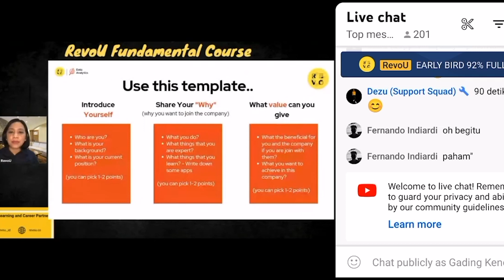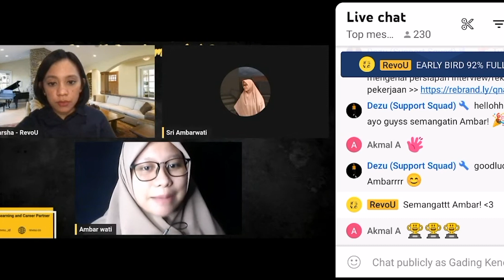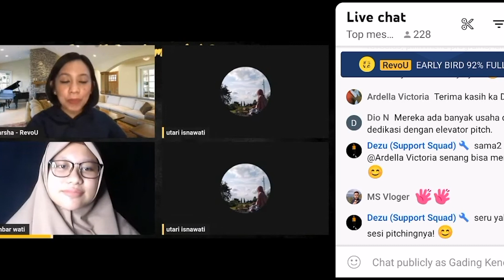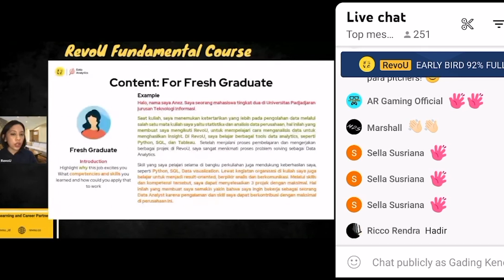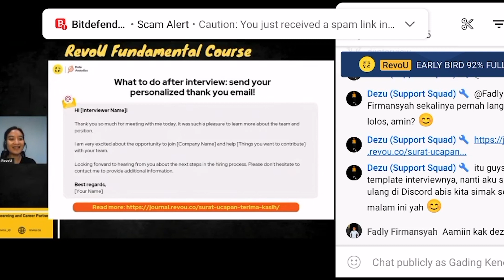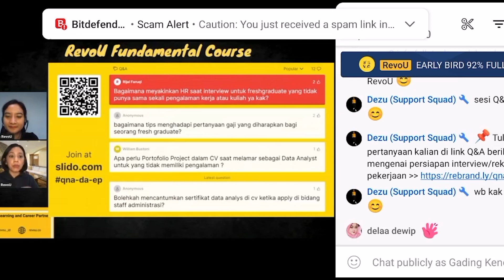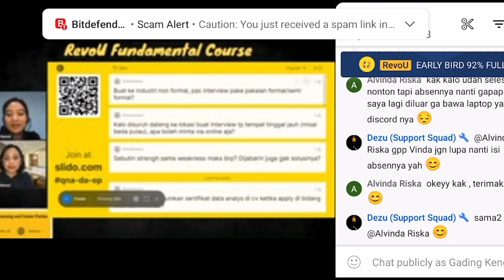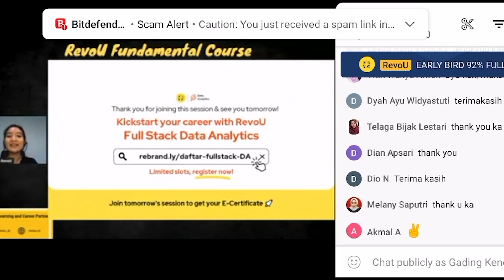Gading Kencana Selaras | Revo U | Job Seeking 101 Session Part 2 | Week 02 Day 02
Hi Revoneers! @everyone

Untuk sesi malam ini akan ada Job Seeking 101 Session Part 2 -- Elevator Pitch Competition bersama:
🗣️ : Talitha Marsha, Career Coach RevoU & Ex. Recruitment Specialist at Starbucks Indonesia
⏰ : 19.00

Selain itu, akan ada 3 peserta yang berkesempatan menjalankan rolepay sebagai kandidat interview untuk melamar pekerjaan di bidang Data Analytics.
🏆 3 kandidat yang sudah terpilih:
1. Sri Ambarwati
2. Utari Isnawati
3. Sinta Novianti